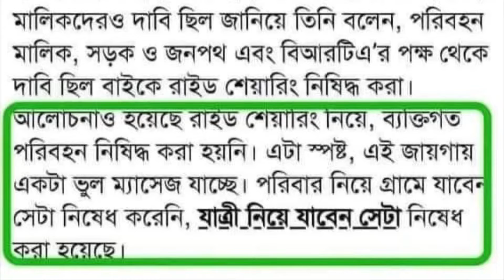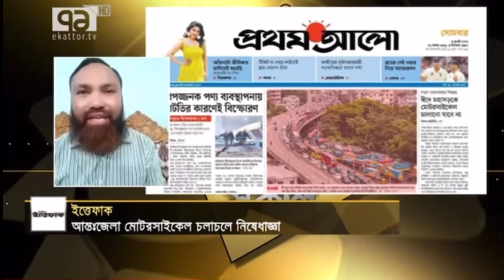ঈদ যাত্রায় রাইডশেয়ারিং মোটরসাইকেল নিষিদ্ধ / এ ব্যতীত ব্যক্তিগত ব্যবহারকর্তী মোটরসাইকেল নিষিদ্ধ না ..